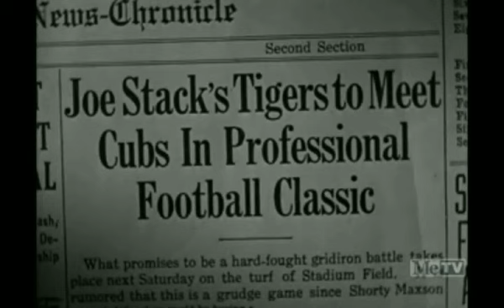Three Little Pigskins (1934) Opening On Metv